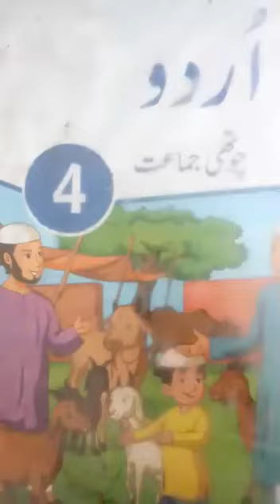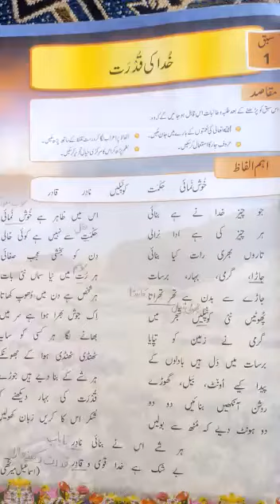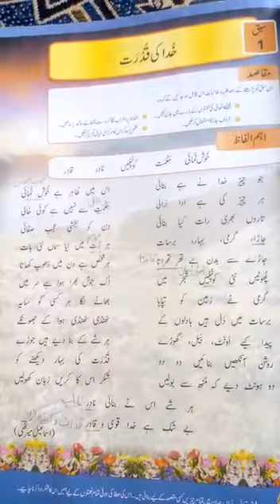Urdu Grade 4 lesson 1reading part 1Lecture 1